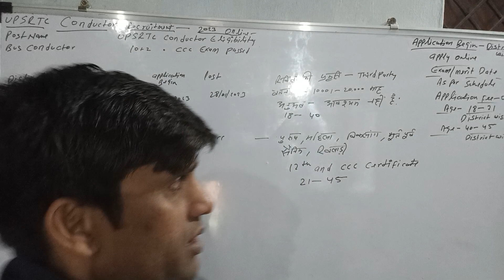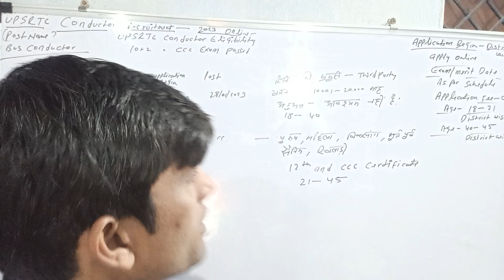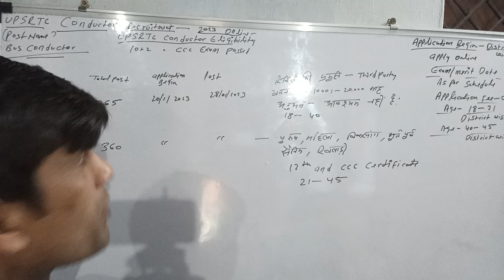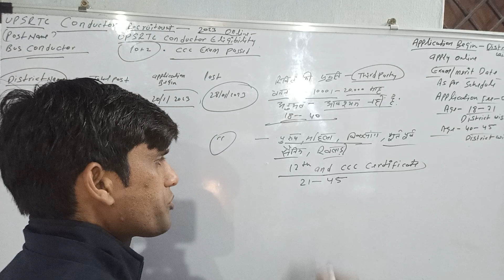UPSRTC Bus Conductor Recruitment 2023 | Bus conductor vacancy 2023